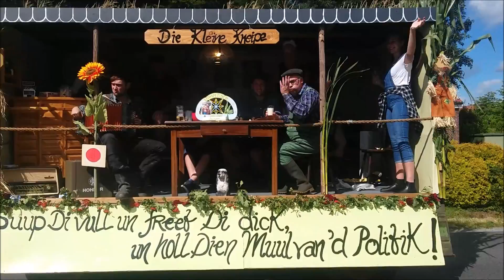Mullberger Erntefest 2017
Festumzug am 27. August 2017